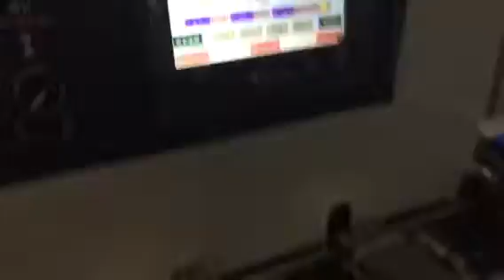KT-250 coretamp rotary packaging machine badge 包徽章9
foshan coretamp packaging machine company
contact person: Sophie
cellphone :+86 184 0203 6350